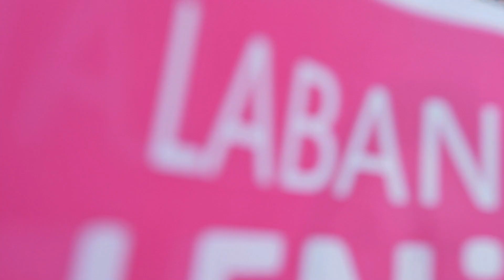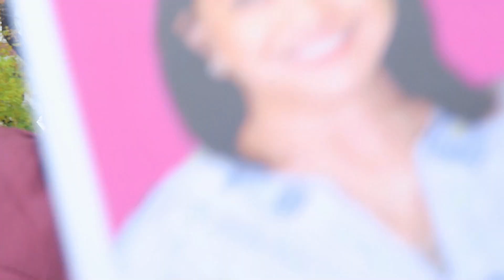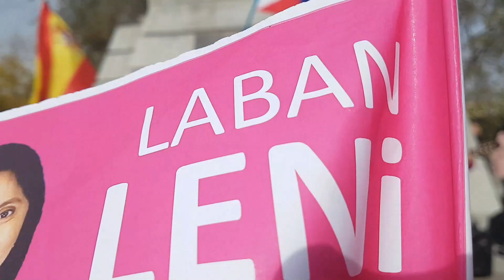Team Leni Robredo Spain || General Assembly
Monumento de Rizal, Avenida de Filipinas Madrid
November 21, 2021